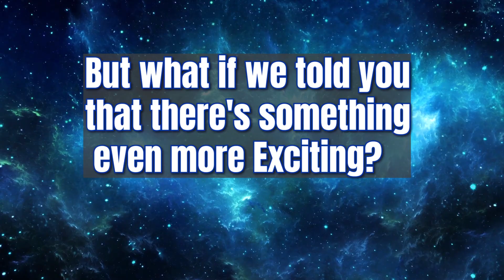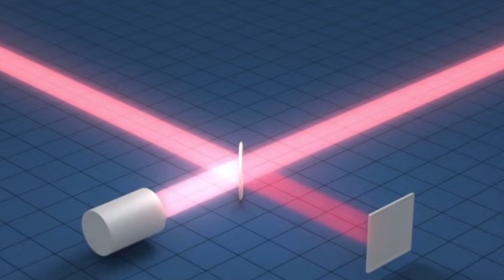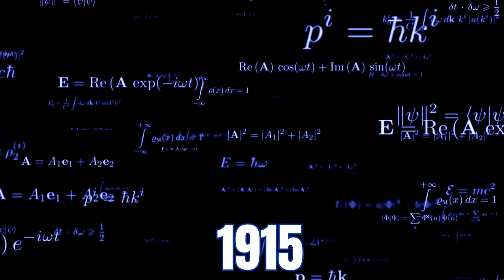After 15 Years of Study, Scientists Can Finally Announce a New Groundbreaking Discovery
Are you ready to uncover the enigmas of the cosmos and unravel its secrets? Get ready for an exhilarating journey as we plunge into the expanses of space and time. While you may be familiar with the cosmic microwave background, a groundbreaking revelation reinforcing the Big Bang theory, imagine something even more captivating. Picture a background signal not composed of light but rather the undulations of the fabric of space-time itself.

In 2023, and more than 15 years in the making, a momentous event transpired. Scientists from the MANOGrav collaboration detected the subtle hum of gravitational waves using exotic stars as a detector on a galactic scale. The implications of this hum may have captured the very essence of the universe's creation.

The James Webb Space Telescope has also been instrumental in providing valuable insights about the early universe, which is still a subject of great curiosity and interest for the scientific community. The telescope has revealed that the early universe was significantly denser than previously thought, implying that more gravity was present everywhere. This information has led to a better understanding of the early universe and has allowed scientists to refine their models and theories.

Additionally, the telescope has provided us with data on the number of black holes formed during this period. By studying the formation of black holes in the early universe, astronomers can gain insights into the processes that govern the formation of galaxies and the universe's evolution. These findings are of immense value to the scientific community and represent a significant step forward in our understanding of the universe.

Are you eager to discover the ingenious new techniques astronomers employed to detect these waves? Come along with us as we delve into the secrets of colossal gravitational waves and unravel the mysteries of the universe!